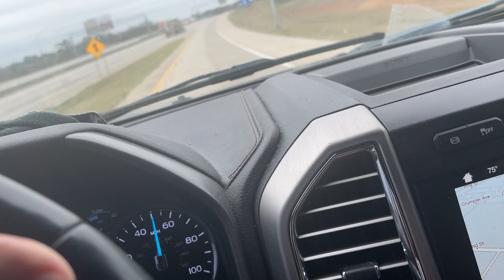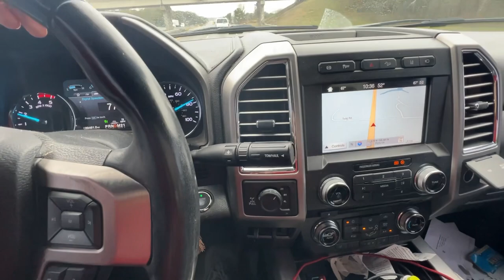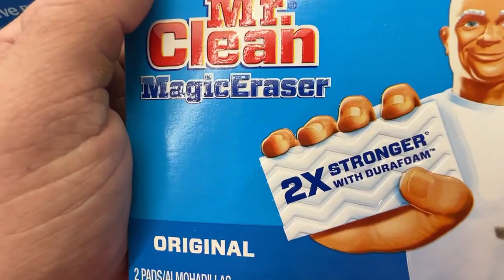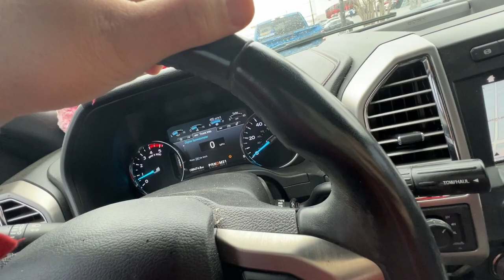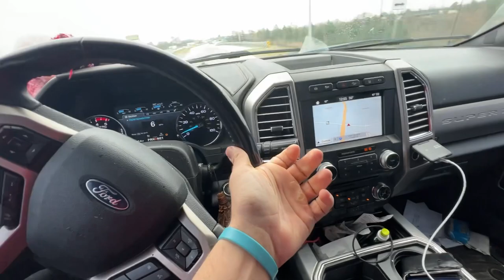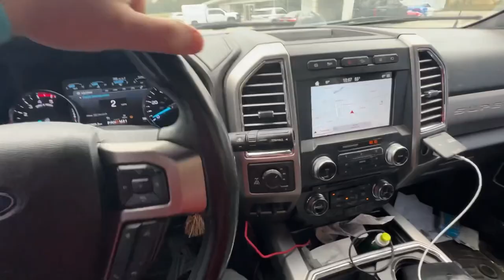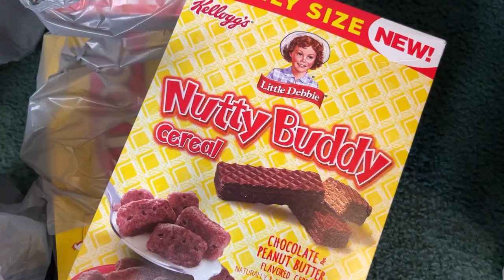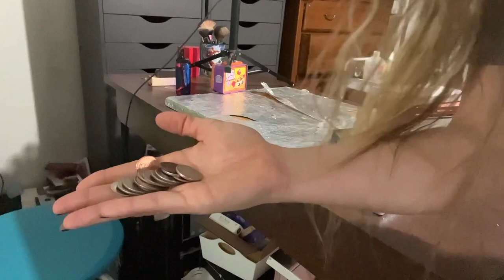SOMEBODY STOLE MY VLOG CAMERA | vlogmas • day 14 | melissajackson07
✅ if you feel my vibe ... SUPPORT ME!!!
➡️ NOTE: this video and my opinion are NOT sponsored, nor quid pro quo. This is not PR.
🚨 VIDEO DESCRIPTION: welcome to another daily vlog-- today's task is organizing my beauty space, but we have a brief intermission where my husband steals my camera, and goes out shopping. I always wonder what he does when he goes out, so let's find out! Join me, & hang out awhile!

PSA: the smoke detector noise in the background is unfortunate, and CANNOT be fixed. It is hardwired into our walls and is permanently broken. We have other functional smoke detectors. The annoying beeping one needs to be ripped out of the wall, and fully replaced-- and that junk is EXPENSIVE.
🎀 ROUTINE MAKEUP I'M WEARING IN VIDEO:
▫️▪️LIPS: none today
EXTRAS:
▫️▪️FRAGRANCE: none
▫️▪️JEWELRY: none
▫️▪️HAIR: none
⭐▪️NAILS: zoya professional lacquer (sarah) •
▫️▪️EYES: none
🔗 LINKS TO ANYTHING MENTIONED:
▫️▪️if you need a link to anything mentioned today, leave me a comment - & I will get it for you!
🛠 TOOLS USED TODAY (in usage order):
▫️▪️none today
📬 SEND ME MAIL ⁉️
     Melissa Jackson
     Unadilla, GA 31091
📸 EQUIPMENT USED: iPhone 13 Pro Max, Samsung Galaxy Note 8, 10" Ring Light, InShot Video Editor
❓Questions/Comments/Concerns:
▪️I fully appreciate ALL feedback received, whether positive or negative - feel 100% free to let me know what I can do to improve my content!